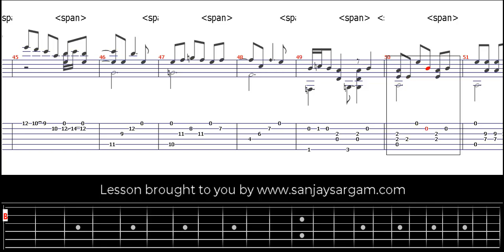Hope Of An Answer - Guitar Tutorial (Fingerstyle)